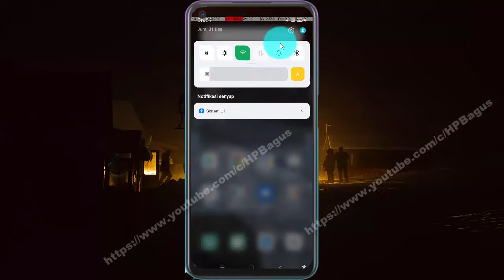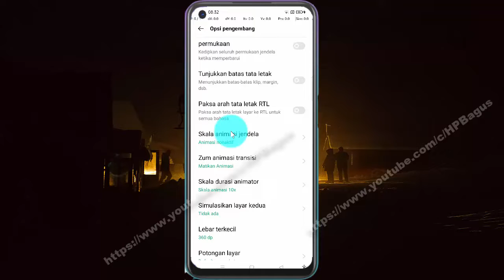Cara mengatur sekala durasi animator di Hp Android OPPO A92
Pada video kali ini saya mencoba membuat tutorial tentang Cara mengatur sekala durasi animator di HP OPPO A92, dengan OS Android 11